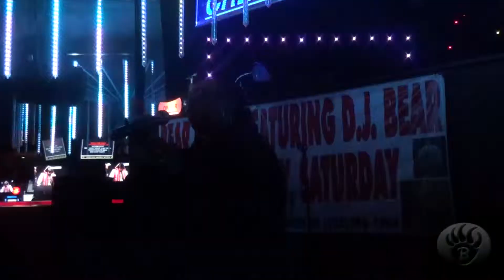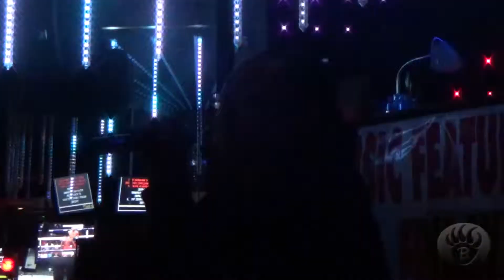Tameca sings I Have Nothing @ Crenshaw Live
Only one of many great Whitney classis this lady can do.  ONLY at Crenshaw Live.